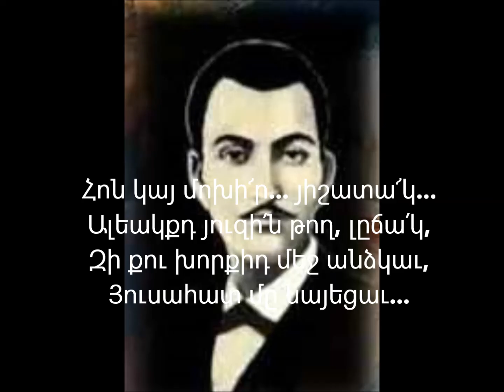Պերճ Թյուրաբյան - Լճակ (Խոսք՝ Պետրոս Դուրյան) / Berge Turabian - Lake (Bedros Tourian)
Why are your waves, O lake,
Amazed and motionless?
Is it because a beautiful soul
Has gazed into your mirror?